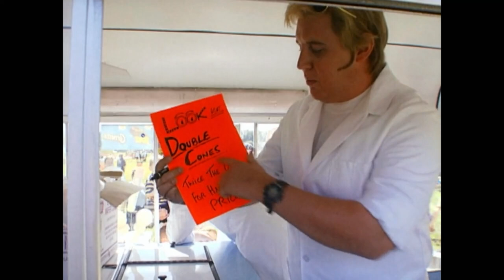Mr Softytop: The Ice Cream Man | That Peter Kay Thing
Taken from That Peter Kay Thing, Episode 3 'The Ice Cream Man Cometh'

This episode revolves around the fading popularity of local ice cream vans. The subject of the documentary is Mr Softee Top, an ice cream man who resents every aspect of his job and has an intense dislike of children. He often verbally assaults his customers and Darren, his assistant. His attempts to boost sales include inventing the "Millennium Cone", selling at the sites of road traffic accidents and renting pornographic videos. To make matters worse, he has to compete with another ice cream man who has starrted trading in the locality: Signór Wippy. The second half of the episode is set in at Leverhulme Park's Bolton Show, where Mr Softytop runs out of ice cream and has to send Darren to get more. However, the ice cream Darren brings back has melted and has bought Cruchie bars instead of Flakes, causing Mr Softytop to have a psychotic episode. This results in the final triumph of Signór Wippy, although he is later exposed as an illegal immigrant. Mr Softytop leaves the ice-cream business and goes on to open a sex shop called Softy's Hard Stuff, while Darren takes over the van.